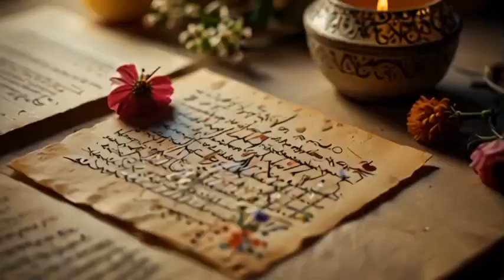آهنگهای عاشقانه: کی میتونه مثل من عاشق چشات بشه، دیوونه این دیوونه بدون چشات چشه | آهنگهای ایرانی